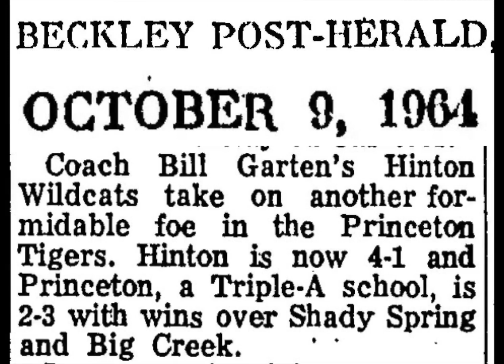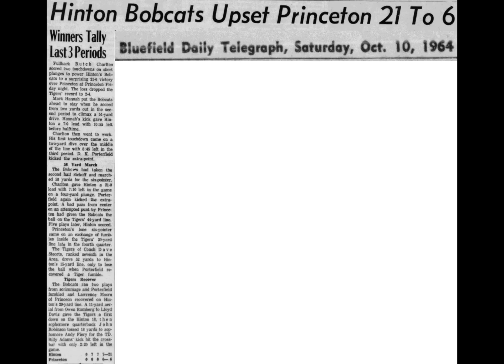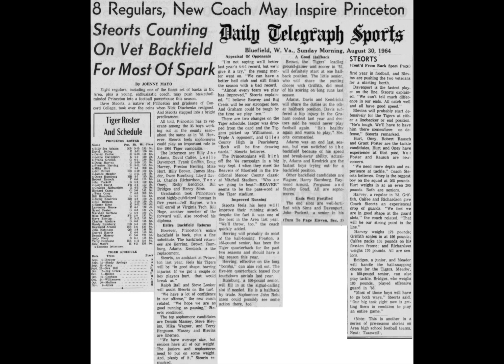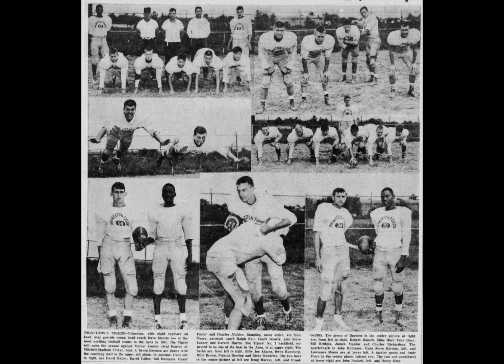1964 Hinton Bobcats @ Princeton Tigers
Actual Game Action: 0:25-15:31